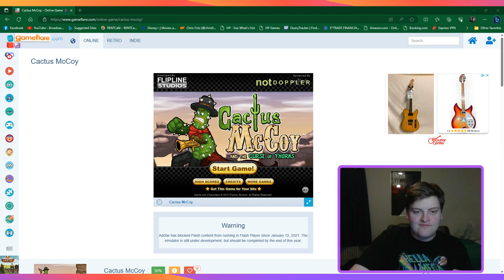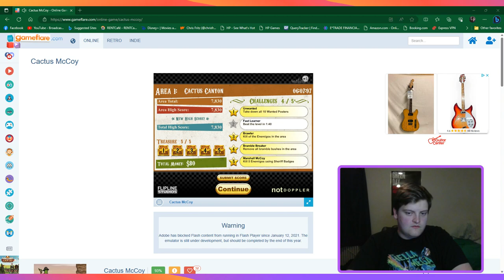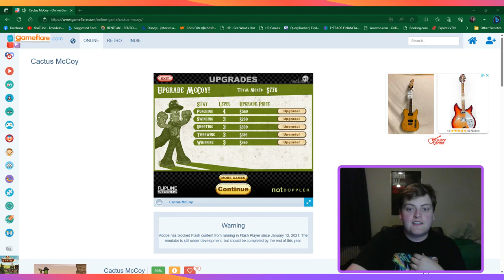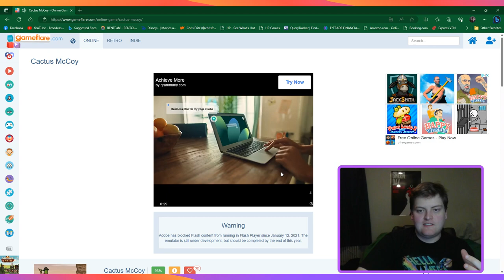Fun with Flash Games! Play through of Cactus McCoy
I'm getting into Twitch streaming! Here's one of my first streams. I'm playing an old school flash game called Cactus McCoy. This is definitely a fun and new for me to play let me know what you guys think.